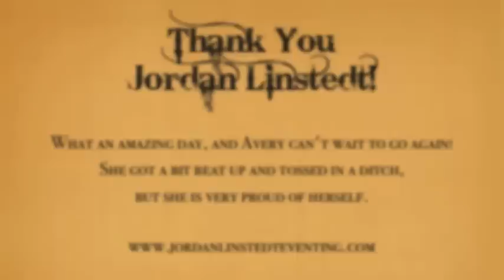Avery's 1st XC Schooling with Marigold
Avery went XC Schooling for the first time! Marigold was very naughty spooking and bolting four times. The third one tossed Avery into a ditch after she rode it hard and fast. She's one tough kid!